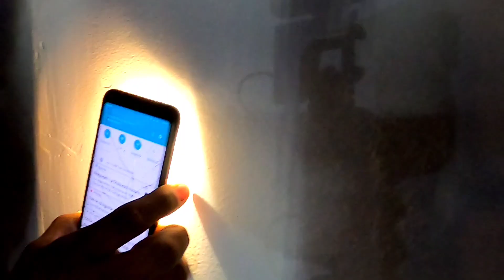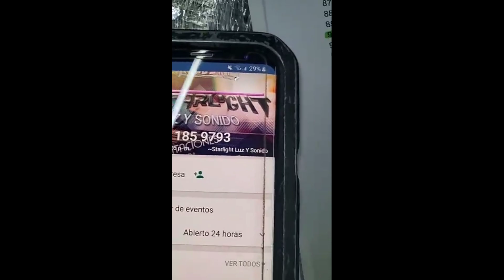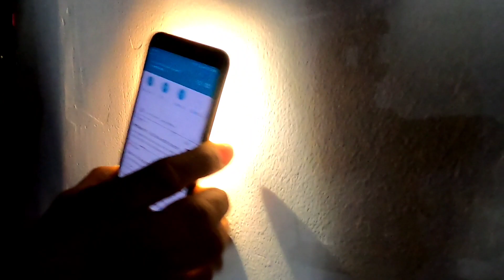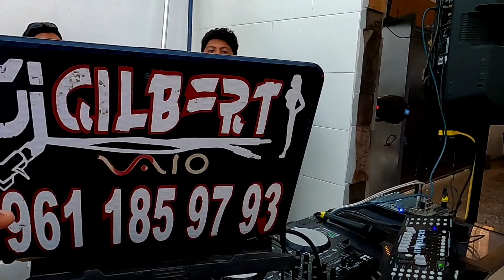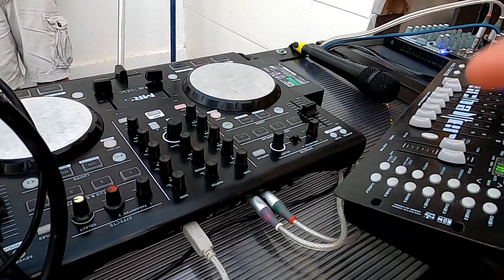SONIDO PARA EVENTOS CHICOS FACIL DE TRANSPORTAR // AUDIO MELO cap#2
En este capitulo te muestro el equipo de sonido y luces que se puede utilizar en eventos chicos con este equipo de audio e iluminación que es facil de transportar, viaje a chiapas y nos mostro su equipo gilberto del sonido starlight, cuenta con un equipo de audio melo que suena excelente, cuenta con una cabina led pixel plegable y mas... Espero que disfrutes el video.